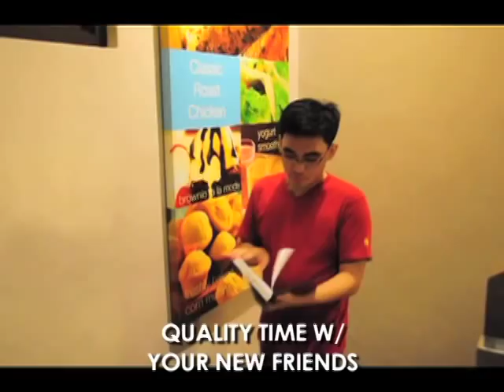UP Law ADAPT Video 2011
Lyrics:
7AM you'll wake up in the morning
Freshen up, pack your law school stuff
Grab a quick bite that'll be your brunch
Drink cup of coffee, gotta rush
Coz traffic's on and off
You don't wanna be late
Take the jeep, MRT, trike or bus
Or maybe drive to school
To meet your block friends

Bibo? Take the front seat
Or hide out at the back seat
Gotta make your mind up
Which seat will you take?

Chorus:
Your first real law day
Not your ordinary schoolday
Hang on and get used to the law pace, law ways
First real law days
Cancel dates and no play
On birthdays, holidays and weekends
You'll be

Studying studying YEAH
Studying studying YEAH
FUN FUN FUN FUN
Quality time with your new friends

Yesterday's a dull day (dull day)
Today's your first law day (law day)
BE BE BE SO EXCITED
Be so excited
If you work hard you'll make law history
Tomorrow is a law day
More law days come afterward
I don't want my law days to end

Repeat Chorus